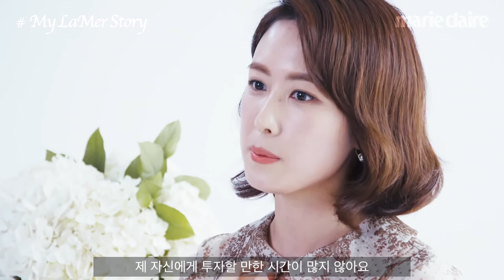[Marie Claire Korea] 마리끌레르, 크렘 드 라 메르를 만나다